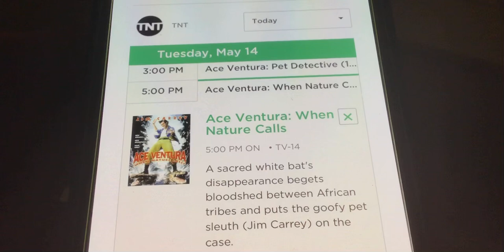“Ace Ventura” on TNT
Alrighty then!